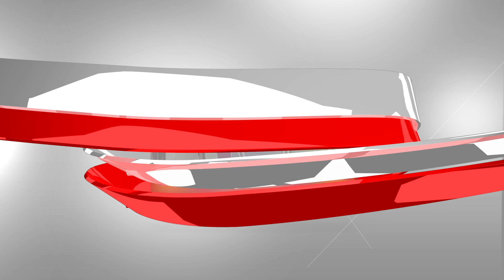CTN's Blue Carpet Interview with PROPHET RICHARD EDIALE at USA Convention 2019